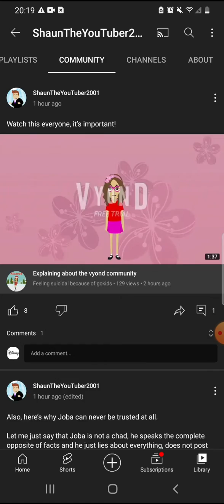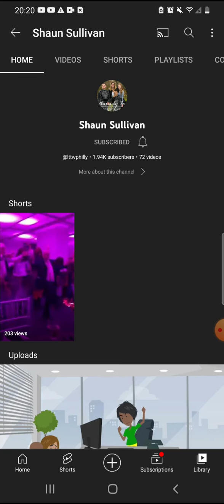3 Years Later That Shaun Sullivan Closed His Account On His Old Channel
It's Been 3 Years Ago That Shaun Sullivan Closed His Account On His Old Channel